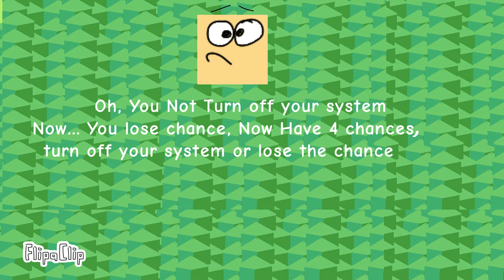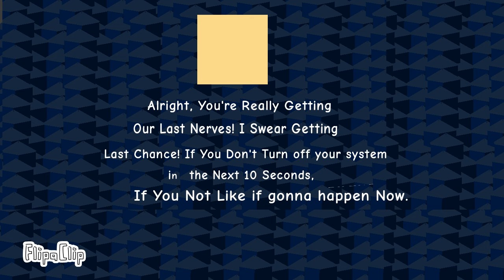Block Craft 3D Anti Piracy Screen (Good Ending) (MOST VIEWED VIDEO!)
Get Good Ending